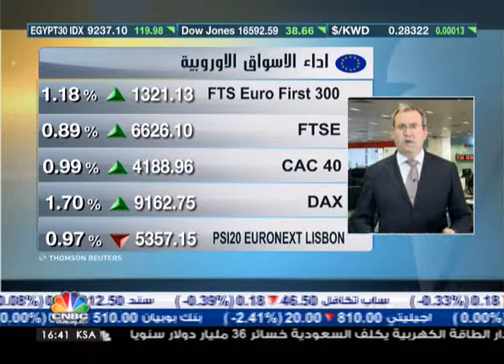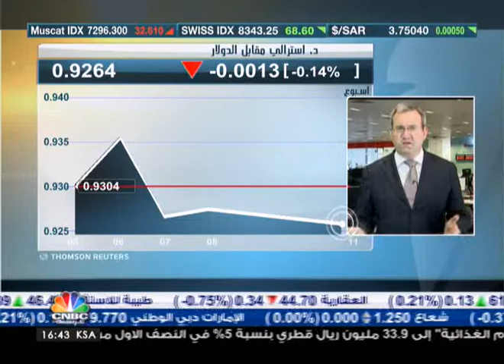التوترات الجيوسياسية تقود حركة الاسهم الاوروبية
قال رئيس قسم اقتصاديات الاسواق الاوروبية في بنك استراليا الوطني توم فوسا بأن غياب البيانات الاقتصادية الاساسية في اوروبا حاليا نتيجة العطلة الصيفية جعل التوترات الجيوسياسية هي المحرك الاساسي للاسواق.

وأضاف فوسا أن الاقتصاديين الاسترالي والنيوزلندي بدء يتجهان بوتيرة اكبر نحو الهند مبتعدين عن الصين بهدف تنويع نشاطهم الاقتصادي مع دول اخرى.